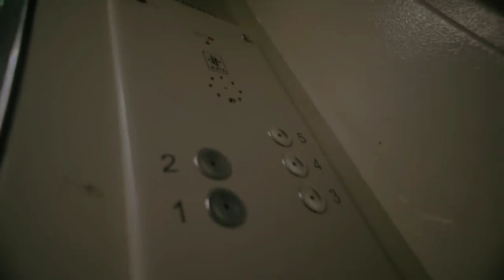Sidewalks & Skeletons, Dollcore, CASHFORGOLD - Morphine